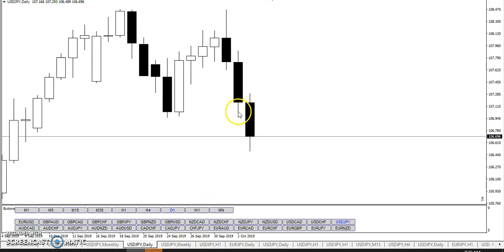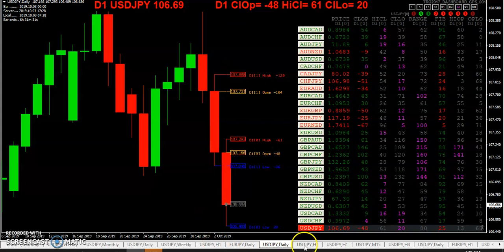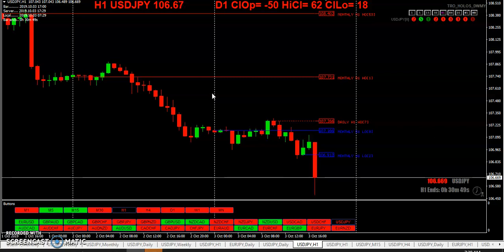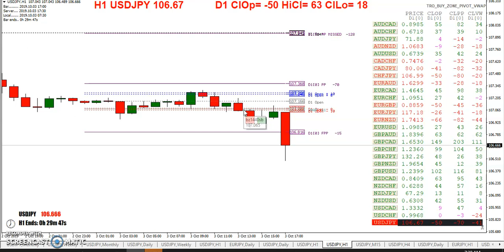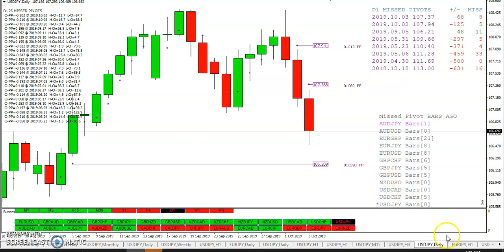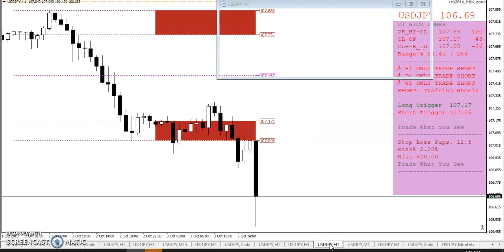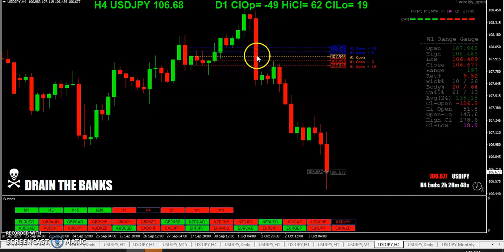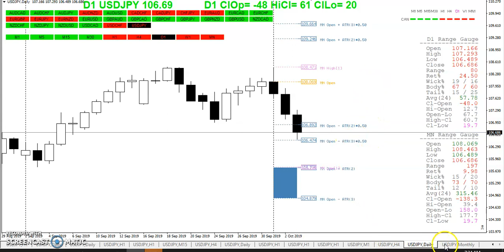20191003 TRO TRADING THE MISTAKEN AND MISINFORMED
THE MISTAKEN AND MISINFORMED